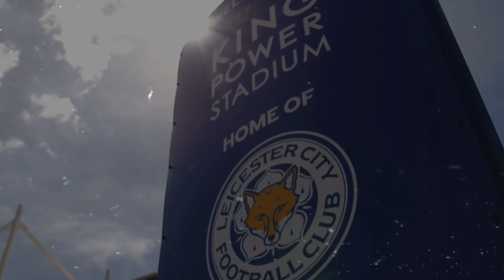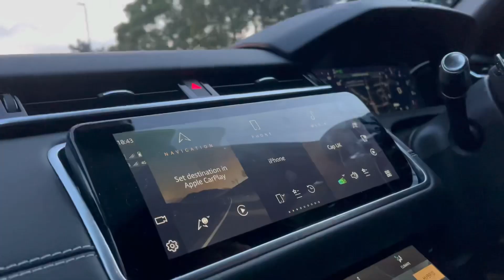LIMBS As Leicester SMASH Forest James Maddison Double! Leicester 4-0 Nottingham Forest Matchday Vlog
So today boys and girls we are back with a brand new video on the channel and today we are back with another leicester matchday vlog! As I look to show the fans experiences at premier league games! We are back with another leicester vlog and leicester matchday vlog as well as the forest vlog and Nottingham forest vlog! From todays game between leicester vs forest! Limbs in the Leicester end with the leicester fans going mental as Leicester smash forest 4-0! Leicester limbs and scenes as we get our first win of the season and beat forest in the East Midlands derby! With the forest fans vs Leicester and the leicester fans vs forest! Today we have the leicester forest vlog and the leicester 4-0 forest vlog! Leicester got the first goal as James Maddison scored once again with the maddison goal vs forest, minutes later Barnes scored with the Barnes goal vs forest sending leicester fans crazy! Maddison then scored a world class free kick with the maddison free kick vs forest! And then Patson Daka came on and scored a great goal with the daka goal vs forest and the Patson Daka goal vs Nottingham forest! Leicester finally get the first win of the season and in great fashion with a great leicester atmosphere shown in the leicester vlog today! A huge win as it ends leicester 4-0 Nottingham forest! Make sure to let me know your thoughts on the game down below! Come on Leicester!

This is your home off all Leicester city content for the 2022/23 season! I’ll be bringing you guys the latest Leicester city news and Leicester updates, with the latest Leicester transfer news and updates! I’ll also be bringing you guys Leicester match preview, Leicester match reaction and Leicester Matchday Vlog! Come on Leicester!